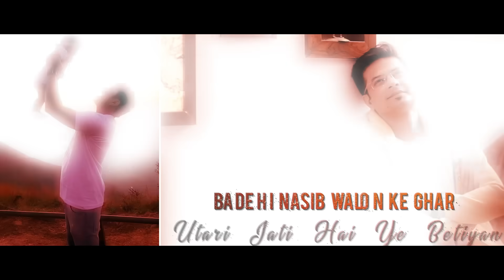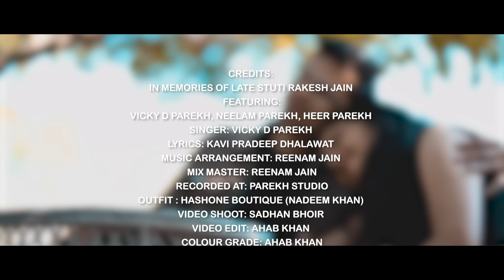“Jinko Hai Betiyaan” REPRISE | Official Music Video | Vicky D Parekh | Special Beti Birthday Song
A daughter is a bundle of firsts that excite and delight, giggles that come from deep inside and are always contagious, everything wonderful and precious and your love for her knows no bounds.
Happy Birthday Heer ❤️

A SuperHit Reprise Version  Of Jinko Hai Betiyaan Dedicated To My Daughter Heer on Her 2nd Birthday and All The Daughters Of This World In a melodious Voice of  Vicky D Parekh

Credits:
Song: Jinko Hai Betiyaan (Reprise)
Singer: Vicky D Parekh
Lyrics: Kavi Pradeep Dhalawat
Music Arrangement : Reenam jain
Mix Master: Reenam Jain
Video Shoot: Sadhan Bhoir
Video Edited & Colours: Ahab Khan
Recorded At: Parekh Studio
Costume: Nadeem Khan (HashOne Boutique)
Special Thanks: Dakshita and Dikshita
Location: Patkar Farm House

Original Credits:
Song: Phoolon Ka Taron Ka
Singer: Lata Mangeshkar, Kishor Kumar
Lyrics: Aanand Bakshi
Lable: Saregama India

Lyrics:
JINKO HAI BETIYAN - तर्ज – फूलो का तारो का।
जिनको है बेटियाँ, वो ये कहते है,
परियो के देश में, वो तो रहते है,
घर को जन्नत का, नाम देते है,
         जिनकों हैं बेटियाँ, वो ये कहते है…. परियो के देश में वो तो रहते है …

हँसती है जब बेटियाँ तो, मोती झरते है, (2)
चलती है लहरा के, तो फूल खिलते है, (2)
पलकें उठाती तो, उजाले होते है,

 पायल की झंकार हो या, चूड़ी की हो ख़नकार
बेटी की आवाज़ मानो, वीणा और सितार
सारे गम भूल के सरगम में बहते है
        घर को जन्नत का नाम देते है … .. जिनको है बेटियां

लाखो मन्नत से होती है एक बेटी कबूल (२)
बेटी तुलसी आँगन की ये नहीं बबूल (२)
इनकी कुमकुम कदम, शुभफल देते है
परियो के देश में वो तोह रहते है